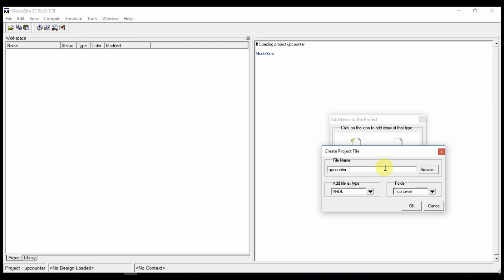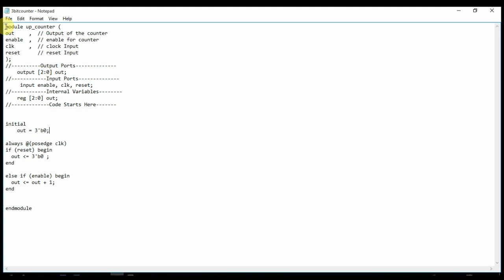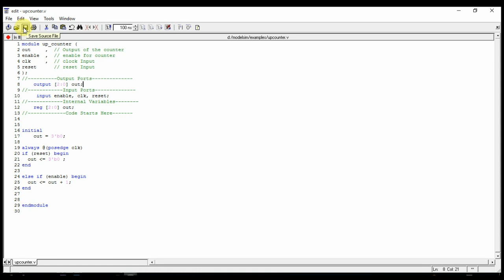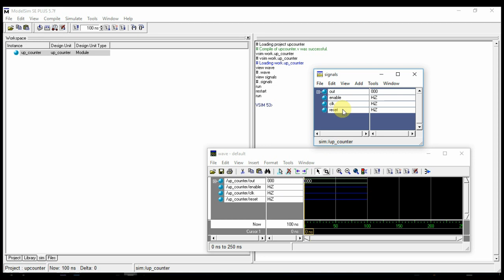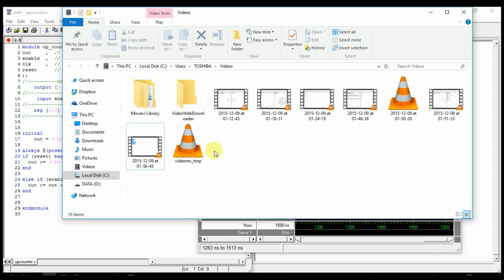Verilog: Up Counter using ModelSim